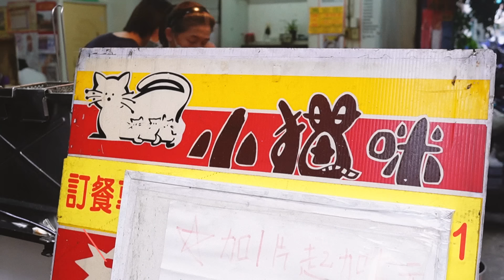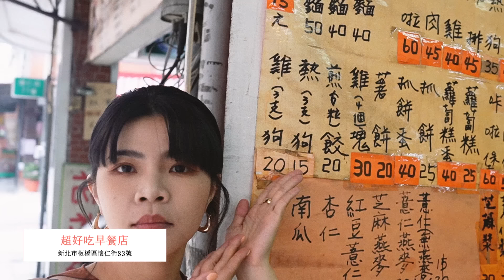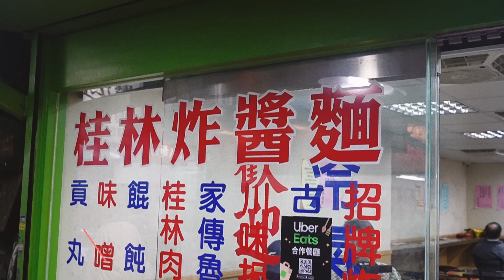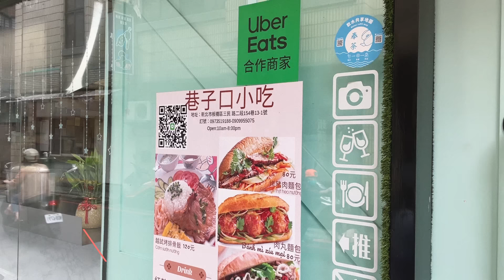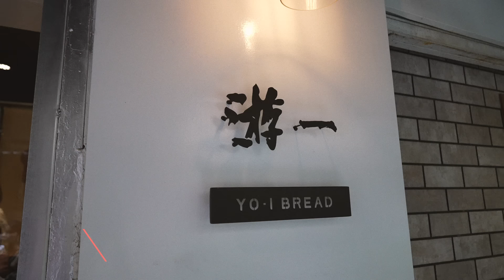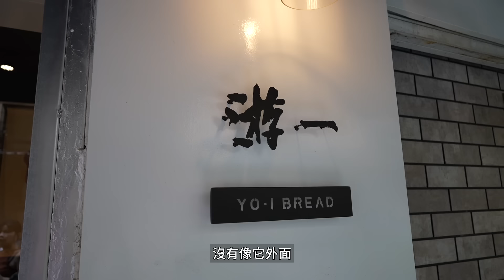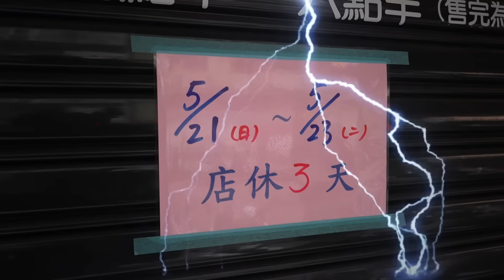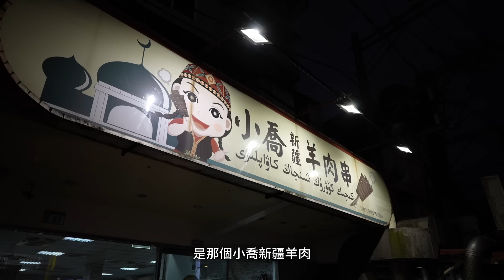✿沈✿板橋10家隱藏版美味 國宴霜淇淋 轉角麵包店 吃發才會發財 傳統早餐店 大人小孩都愛蔥燒餅 超好吃早餐店 無人評論巷口小吃 一試成主顧花生湯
板橋幾乎每三步就有一間店～
認真覺得是拍過的的地方密集度最高的～
我到底能在地圖上找到什麼讚讚的店呢？

肥肥魚：沈、豬、凡（三位陪沈PD）的組合～
店家是由我（沈）自己放大Google地圖一家一家看評論選出來有興趣的店，
可能有大紅店也可能是根本沒人在乎的店～～～

其實9.1跟1300的表現都非常出色，
JBL 是子凡做了非常多功課在外型跟音色表現上他覺得很讚的，
非常適合如果你家是小宅但有喜歡在看電影時有環繞感的人擁有，
畢竟他的左右可拆式喇叭真的是有夠讚，
甚至也可以獨立變成兩顆藍牙喇叭真的非常方便。

1300我最喜歡的就是天空聲道，
對應不同的電影、影片場景樂器的表現都更加鮮明。

現在購買 JBL Bar 1300 再贈送限量 JBL Logo T恤唷！
真心推薦大家可以到台中大遠百或是台北三創試聽，
畢竟只有聽過才會知道適不適合！
電器我們家都習慣原廠購買，
保障維修都讓人很安心，
最重要的就是有任何問題都可以問他們！

 JBL 音響總代理：英大貿易股份有限公司
 銷售據點
Smile Sound 三創生活園區旗艦店
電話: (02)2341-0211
地址: 台北市中正區市民大道三段2號5樓R510

Smile Sound 台中大遠百
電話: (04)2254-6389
地址: 台中市台灣大道3段251號9樓南棟936-3櫃

4:29 小貓咪早餐店 新北市板橋區富山街2號
8:48 穀日子 コクのひ 新北市板橋區富山街24號
9:57 超好吃早餐店 新北市板橋區懷仁街83號
12:53 桂林炸醬麵 新北市板橋區三民路二段70巷17號
15:53 阿丁紅豆湯 新北市板橋區三民路二段154巷14號
17:37 巷子口小吃 新北市板橋區三民路二段154巷13-1號
18:34 Neomeimei轉角幸福烘培屋 新北市板橋區三民路二段150號
23:28 游一・YOIBREAD 新北市板橋區三民路二段153巷7弄1號
27:04 長江號好吃雞肉飯 新北市板橋區長江路三段55號
29:48 瑰季 手工霜淇淋 Gem Season 新北市板橋區府後街1巷2-1號
33:51 松柏土虱攤 新北市板橋區松柏街42號
39:04 有種窯烤手作麵包 新北市板橋區中山路二段531巷17弄2號

攝影設備：  @Sony Taiwan    ZV-E1